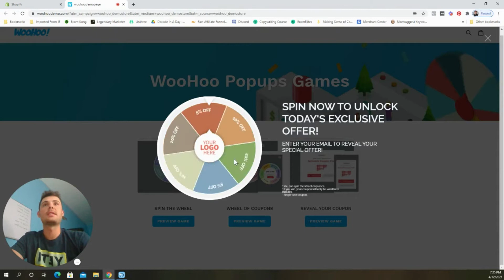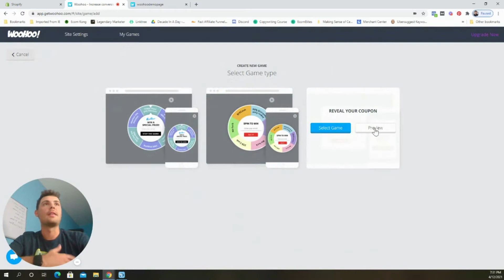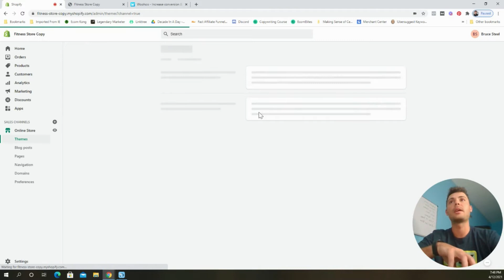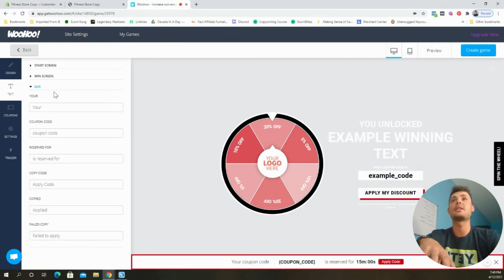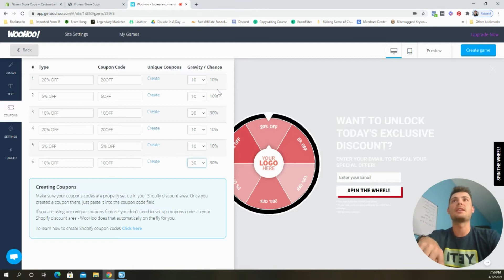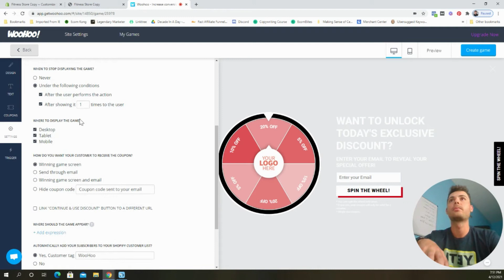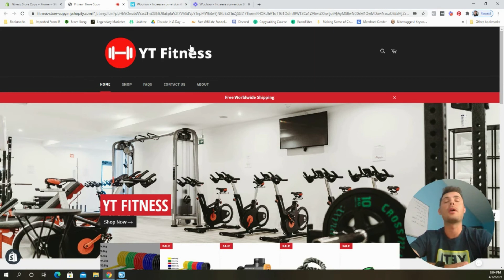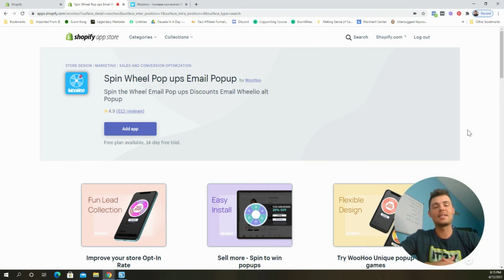Spin the Wheel Shopify Discount Email Popup App Full Step by Step Tutorial 2021 (Woohoo Shopify App)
Hey everyone! In this video I walk you through how to set up the Spin the Wheel Shopify email popup app by Woohoo. This app has help Shopify store owners accelerate sales and quickly grow an email list increasing the average lifetime value of each customer.